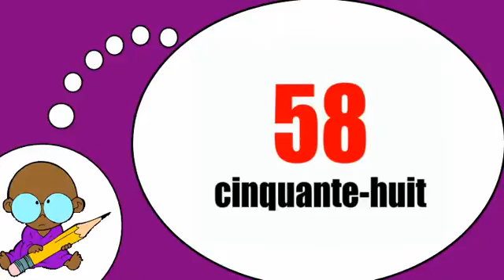J'apprends à lire # 50 60